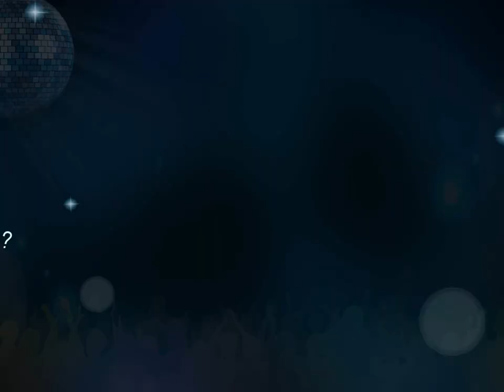Most Expensive Cars - Which luxury car will you race?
BEHOLD: world's most expensive cars: If you can drive one, what would it be?
Most Expensive Car #1
Lamborghini Veneno Roadster
Country of Origin: Italy
Engine: 750-hp, 6.5-liter, 12-cylinder
0-62 mph: 2.9 seconds
Starting price: $4.5 million
Lamborghini says it plans to build only nine copies of the Lamborghini Veneno Roadster in 2014. Among many other innovations its lightweight body design makes extensive use of carbon fiber-reinforced polymer. Top speed is 221 mph.

Most Expensive Car #2
Bugatti Veyron 16.4 Grand Sport Vitesse
Country of Origin: France
Engine: 1,200 hp, 8-liter, 16-cylinder
0-62 mph: 2.6 seconds
Starting price: $2.5 million
Bugatti says its current model is the “fastest production roadster in the world,” having been driven 255.5 mph in April 2013.

Most Expensive Car #3
Koenigsegg Agera S
Country of Origin: Sweden
Engine: 1,030 hp, twin-turbo, 5.0-liter V-8
0-62 mph (that is, 100 km per hour): 2.9 seconds
Starting price: $1,520,000
Koenigsegg said it expects to ship its first Agera S to the United States this month, December 2013. The Agera S belongs to the exclusive 1,000-hp-plus club, with a twin-turbo V-8 that generates 1,030 hp.

Most Expensive Car #4
Engine: 1,244 hp, 7.0-liter, twin-turbo V-8
0-60mph: 2.7 seconds
Hennessey Perfomance, based in Sealy, Texas, says its Hennessey Venom GT set a Guinness World Book-record time of 13.63 seconds from zero to 300 kph, or 186 mph, in January 2013.

Most Expensive Car #5
Engine: 887 hp (total output), 4.6-liter V-8 with two electric motors
0-62 mph: 2.5 seconds
Besides the hybrid gasoline-electric powertrain, other innovations include rear-wheel steering, where the rear wheels adjust slightly in turns. It can go up to 19 miles on battery power alone. By itself, the V-8 gasoline engine produces 608 hp.

Most Expensive Car #6
Rolls-Royce Phantom Extended Wheelbase
Country of Origin: United Kingdom
Engine: 453-hp, 6.75-liter V-12
0-60 mph: 5.8 seconds
The Rolls-Royce Phantom Extended Wheelbase model is about nine inches longer than the standard-wheelbase. That extra room is most noticeable in the back seat, where the owner presumably will spend a lot of his or her time being driven around.

Most Expensive Car #7
Ferrari F12berlinetta
Engine: 740-hp, 6.3-liter, V-12
0-62 mph: 3.1 seconds
The Ferrari F12berlinetta (that’s how Ferrari writes it, all one word) has a top speed of “over 211 mph,” the company said. Not only that, it reaches 125 mph in only 8.5 seconds. Ferrari says it has the fastest acceleration of any road-going Ferrari – as opposed to Ferrari racecars, which are confined to the track.

Most Expensive Car #8
Bentley Mulsanne
Engine: 505-hp, 6.75-liter, twin-turbo V-8
0-60 mph: 5.1 seconds
Bentley calls the Bentley Mulsanne “the grandest of grand tourers.” The interior has features like wood veneers and leather upholstery made from “blemish-free” hides, from herds raised in cooler climates where there are fewer insects. Having said that, performance is pretty amazing, considering it weighs close to 6,000 pounds.

Most Expensive Car #9
Engine: 565-hp, 6.0-liter V-12
0-62 mph (that is, 100 km per hour): 4.1 seconds
The Aston Martin Vanquish is a two-door hardtop coupe, which also comes as a convertible, called the Volante. It’s the first Aston Martin with lightweight but strong carbon-fiber body panels. Top speed is 183 mph. Aston Martin also offers a long list of personalized options like matching a favorite color to paint the exterior, or custom leather. Aston Martin calls the customized collection of options “Q by Aston Martin.” Aston Martin’s brand image is caught up with classic James Bond movies.

Most Expensive Car #10
Mercedes-Benz CL65 AMG Coupe
Country of Origin: Germany
Engine: 621-hp, 6.0-liter, bi-turbo V-12
0-60 mph: 4.2 seconds
The Mercedes-Benz AMG division used to be a separate company that souped up stock Mercedes-Benz models. Bigger, more powerful engines continue to be the heart and soul of the AMG treatment, even though the company became a wholly owned subsidiary years ago. The engine in the Mercedes-Benz CL65 AMG Coupe is a handcrafted V-12. The AMG tradition is that the individual master craftsman who builds each engine puts his signature on it when he’s finished. That’s not to say the end product is some quaint relic. Top speed is 186 mph, not bad for a car that could be used as a family car, unlike a two-seat racecar.